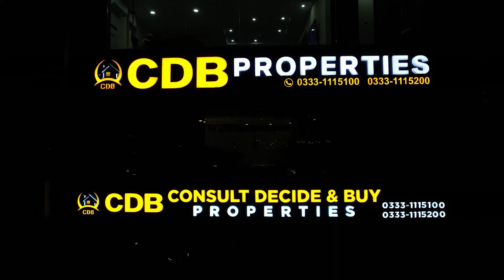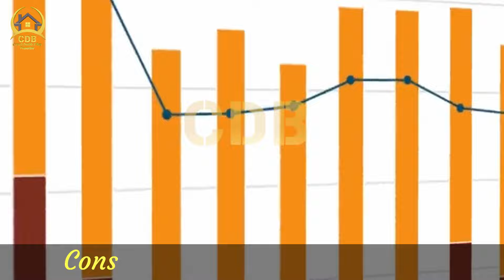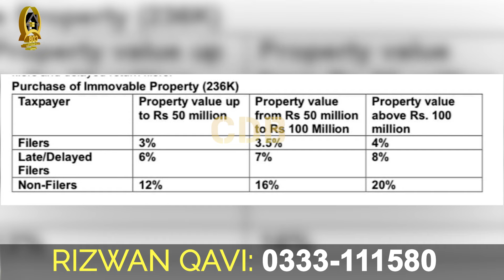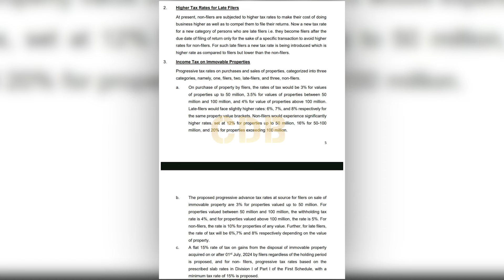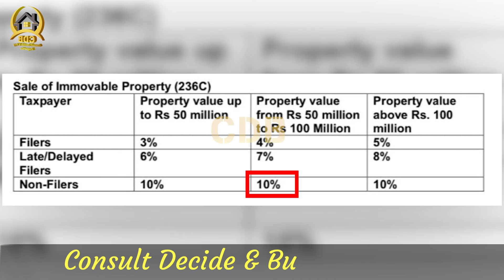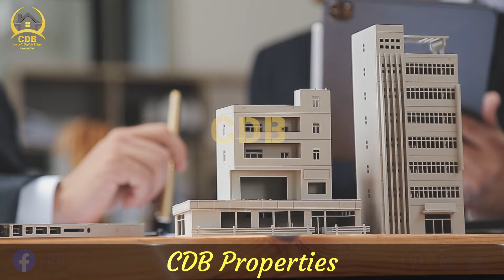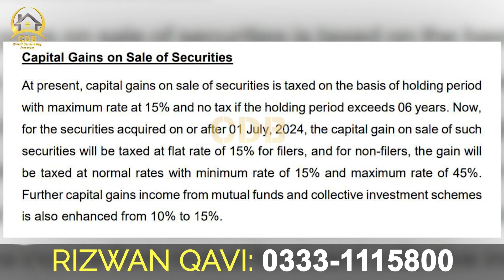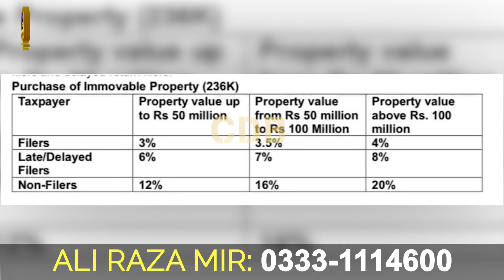Budget 2024-2025 | Pakistan's Real Estate Future? | Detailed Analysis | Mir & Qavi Gossips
↪ District One
↪ Lahore Smart City
↪ Lake City
↪ Al-Kabir Town
↪ Alnoor Orchard
↪ New Lahore City
↪ Zaitoon City
↪ BEMC

Bahria Orchard Lahore Phase 4 | Overview | 5 Marla | 10 Marla | 1 Kanal | Best Video | June 2024